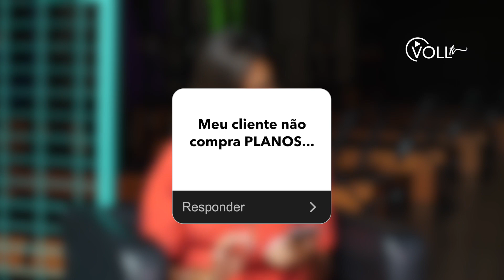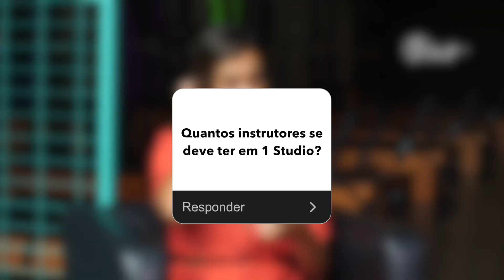Respondendo TUDO sobre Gestão de Studios de Pilates | Perguntas do Instagram - Parte 2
Atendendo aos pedidos de vocês, a especialista e treinadora do Grupo VOLL, Luana Bernardo, reuniu mais dúvidas sobre Gestão de Studios de Pilates que recebemos nas caixinhas de perguntas do Instagram @vollpilatesgroup para responder aqui no canal. Assista agora e confira a parte 2!

✅ Assista a parte 1 | Respondendo TUDO sobre Gestão de Studios de Pilates: COLOCAR LINK DO VIDEO

🎓 Curso Presencial de Formação em Pilates | Não trabalha com Pilates mas QUER TRABALHAR? Conheça a maior escola de formação em Pilates do Brasil

💻 Já trabalha com Pilates mas deseja se aperfeiçoar ainda mais no Método? Confira TODOS os cursos da loja oficial VOLL Pilates Group

É praticante? Mande este vídeo para o seu(a) instrutor(a) de Pilates!
Gostou do vídeo? Curta, compartilhe e assine o canal para aprender todos os dias sobre o Método Pilates na prática!